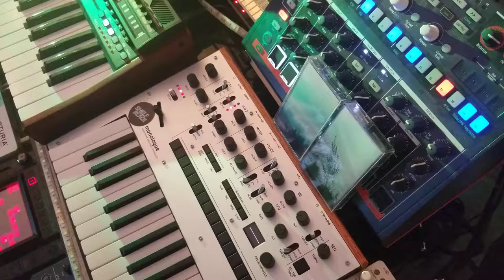Andromeda's Brain - Shelfblack - Welcome to Space Lounge - Electronic Experimental Synth song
This is the 60 second version of the song Andromeda's Brain that appears exclusively on the Welcome To Space Lounge Vol II cassette that is being released on 11/11.

All electronic hardware based synth jams without the use of a computer.   I am a musician from Greenville, South Carolina and I create my own type of electronic experimental.

Gear that I use:

Korg Monologue
Behringer DeepMind 6
Volca Sample
Volca FM
Volca Keys
Kaossilator KP3
Arturia Microfreak